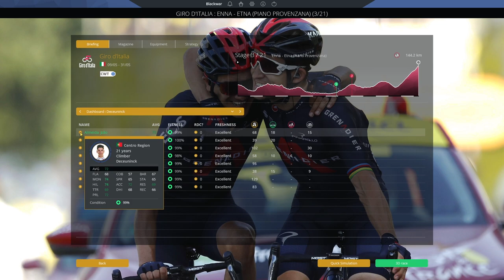2020 GIRO D'ITALIA Stage 3 | Enna - Etna | Pro Cycling Manager 2020